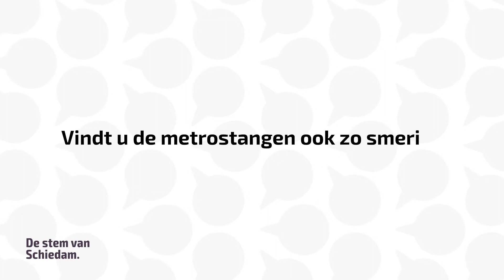SCHIE TV: De Stem van Schiedam: Vindt u de stangen in de metro ook zo smerig?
'De stangen en knoppen in de metro zijn smerig', dat stelt de politieke partij Leefbaar Rotterdam. De partij heeft Rotterdammer Rob Geus (bekend geworden met 'De Smaakpolitie') testen laten uitvoeren. Vandaag is de vraag aan de Schiedammers: Vindt u de stangen in de metro ook zo smerig?